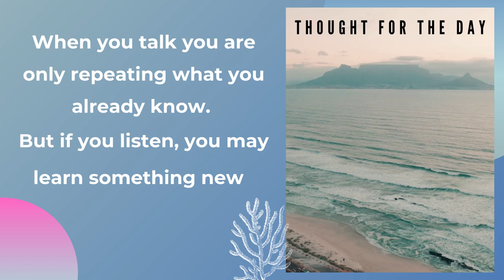Thought for the Day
Positive Thoughts